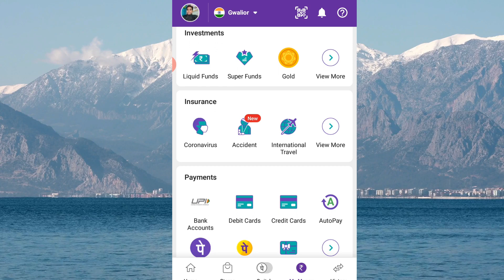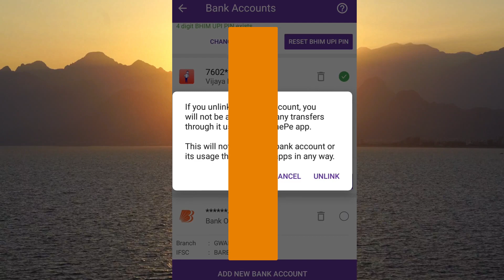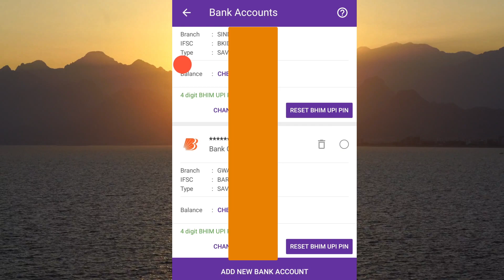Phonepe upi id Delete kaise kare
Namaskar dosto aaj hum aapko btane ja rahe hai ki Phonepe upi id Delete kaise kare aur kya hai  upi id Delete karne ka tarike phonepe me agar aap bhi phonepe uid delete karna cahte hai to es video ko shuru se lekar last tak dekhe.

00:00
00:21 Intro
00:27 Open PhonePe App
00:46 Open PhonePe App Setting
00:14 Delete PhonePe UPI ID
02:04 Thanks For Watching